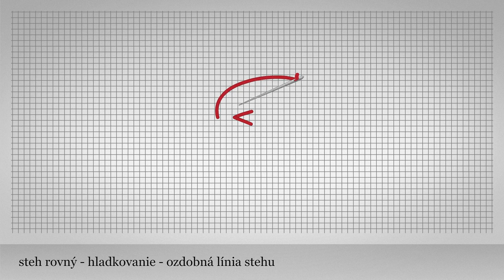Steh rovný - hladkovanie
Šije sa viacerými spôsobmi na domácom konopnom plátne v smere sprava doľava. Skladá sa zo šikmých zadných stehov tvoriacich spolu písmeno V. Postupuje sa tak, že sa najprv ušije steh kladený zo stredu uhlopriečne doprava (hore) cez 3 nite na dĺžku a jednu niť na výšku. Pri tom sa ihla vracia do toho istého miesta, odkiaľ sa začalo šiť. Druhý steh sa ušije rovnakým spôsobom, no kladie sa smerom dole. Ihlou sa naberie rovnaký počet nití v smere zľava doprava (tam ihla vchádza do materiálu). Nový steh sa dosiahne tak, že sa v smere sprava doľava na rubnej strane vedie ihla o dvojnásobný počet nití tvoriacich dĺžku jedného stehu. Šije sa teda cez tri nite smerom dozadu a práve o raz toľko nití sa pri šití druhého stehu následne posúva dopredu.